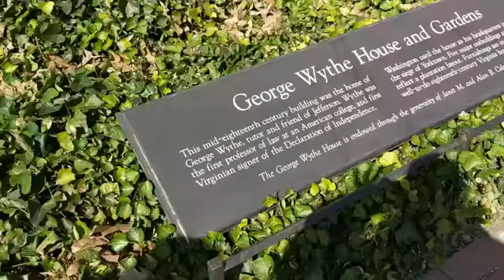Visiting Colonial Williamsburg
Videos and clips of a beautiful morning at Colonial Williamsburg, featuring The Wythe House (home of George Wythe, one of the signers of the Declaration of Independence. Colonial Williamsburg is a must see if you're visiting the Historic Triangle area.